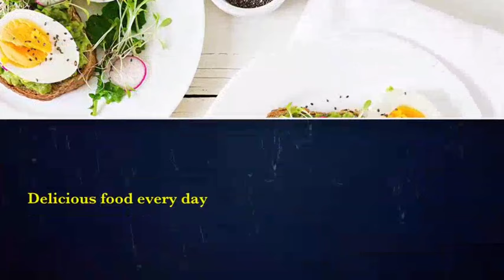Monsoon kitchen hacks || Anu Recipes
Hyy frnds Varshakalam lo kitchen lo yelanti jagrathalu tesukovali ani video chesnu miss avakunda chudandi